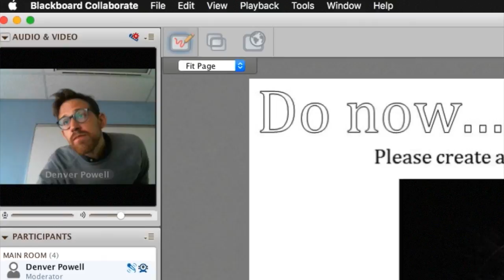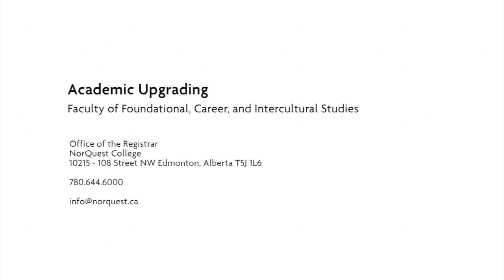Academic Upgrading - NorQuest College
Academic Upgrading at NorQuest College